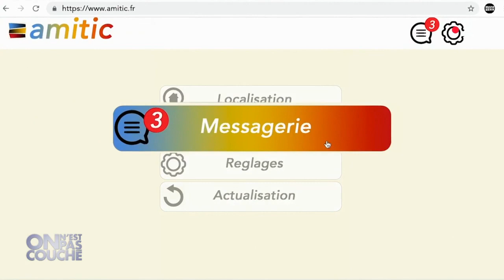Claudia Tagbo et Kad Merad - On n'est pas couché 14 mars 2020